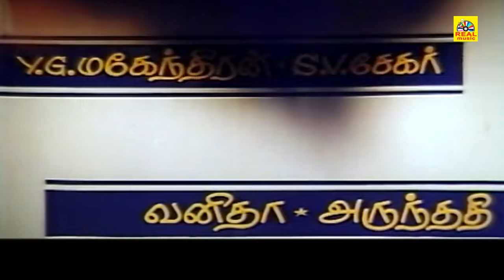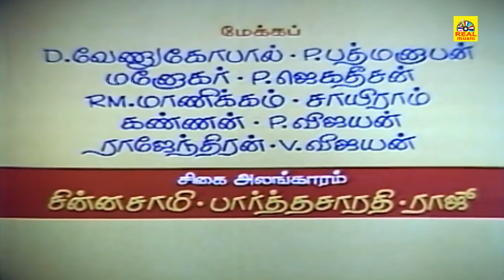அதிசய பிறவிகள் (HD) Adhisaya Piravigal, Tamil Full Movie HD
Watch Adhisaya Piravigal Tamil Full Movie on Realcinemas HD. Adhisayappiravigal is a 1982 Tamil film, directed by R. Thyagarajan, starring Prabhu, Karthik and Radha in lead roles. The film had musical score by Shankar Ganesh.

Cast :Y. G. Mahendran,S.V.Shekher,Prabhu,Karthik,Radha,Rajya Lakshmi,Vanitha,Arundhati,Jaishankar,Silk Smitha,Pandari Bai,Thengai Srinivasan,Balan K.Nair,Thooyavan,V.Gopalakrishnan
Usilaimani,

அனைவருக்கும் நன்றி...